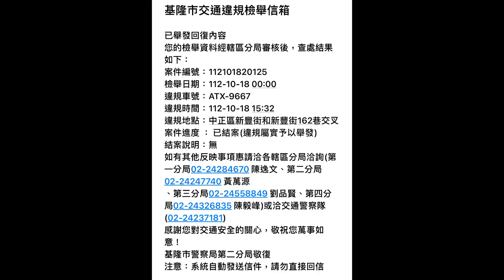同志們，革命尚未成功，我們繼續努力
原標題：誰說手舉高就能過馬路的
汽車機車皆未禮讓行人